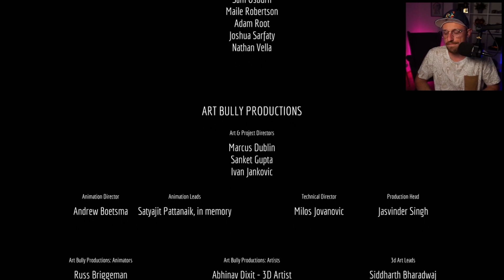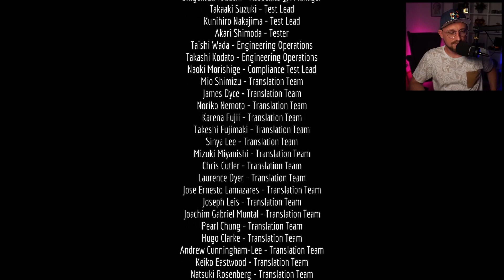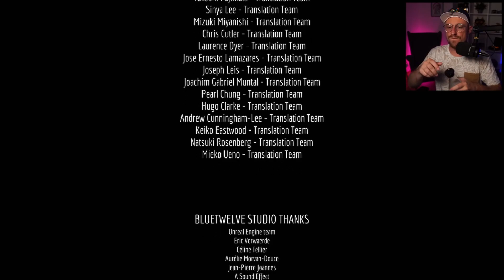STRAY | Teil 2/2 - Der Weg nach draußen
Bereits mit dem 2. Teil endet dieser wunderbare Indietitel. Lange kein Spiel mehr gespielt bei welchem man so sehr das Entwicklerherz darin gespürt hat. Ich hoffe wir können noch weitere Spiele von BlueTwelve Studio erwarten. Dieses zumindest hat einen festen Platz in meinem Gamerherzen.

Titel: Stray
Genre: Adventure
Entwickler: BlueTwelve Studio
Publisher: Annapurna Interactive

▶️ SELBER SPIELEN
Wenn Dir das Spiel gefällt, bitte unterstütze die Entwickler und kaufe Dir das Spiel im Original

📅 STREAM SCHEDULE
Mittwoch: Abends ab 18:00 Uhr
Freitag: Final Freitag ab 16:00 Uhr
Sonntag: Retrofrühstück ab 09:00 Uhr
Special-Events: Zusätzliche Streams, Kochstreams, Sportstreams, Communitygames, Kooperationen uvm. werden auf dem Discord-Server angekündigt.